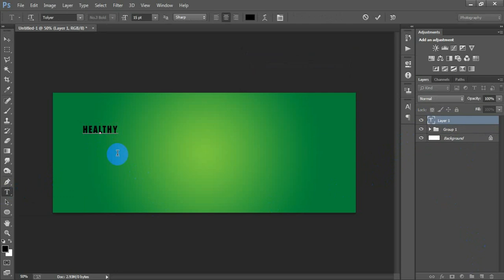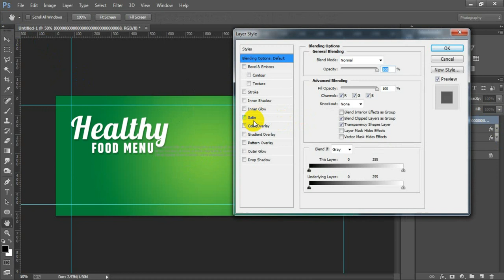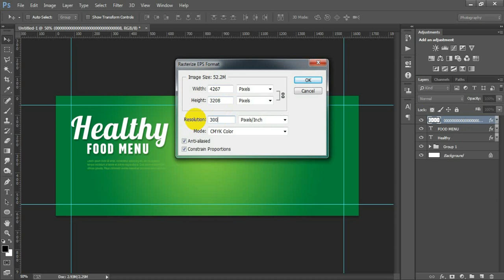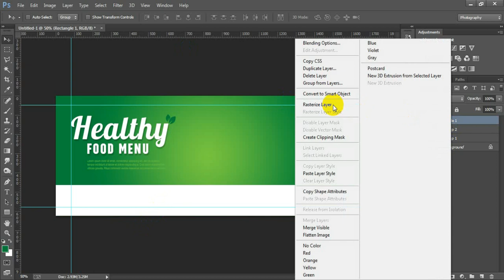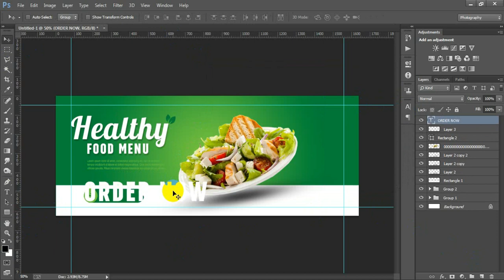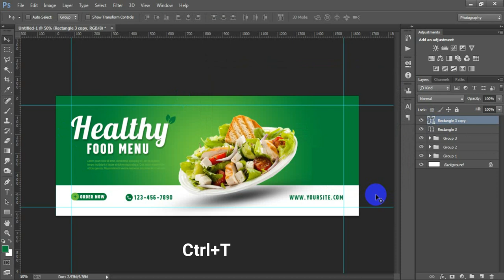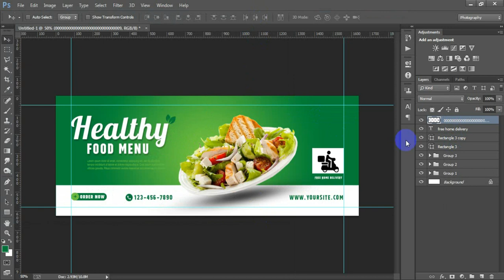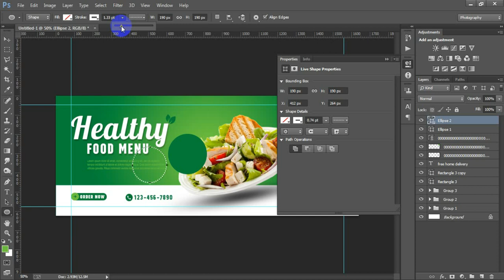Healthy Food Menu Facebook Cover Photo Design in Photoshop Tutorial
Today I'm gonna show you How to make facebook cover page in Photoshop.How to make healthy food menu facebook cover photo design in Photoshop.Social media healthy food menu banner design in Photoshop. Restaurant food menu facebook cover page photo design in Photoshop.Discount healthy food menu facebook banner ads design in Photoshop.Facebook social media cover photo design Photoshop.Facebook cover design Photoshop tutorial for beginners.Facebook marketing cover photo design in Photoshop. Social media cover photo design in Adobe Photoshop CC 2023.I hope you like it facebook cover page photo design in Photoshop.Please Like | Comment | Share and Don't forget to SUBSCRIBE to Me!

►►►►Follow Me►►►►.